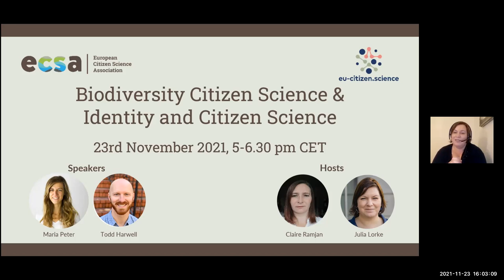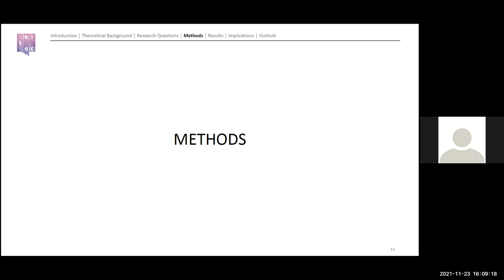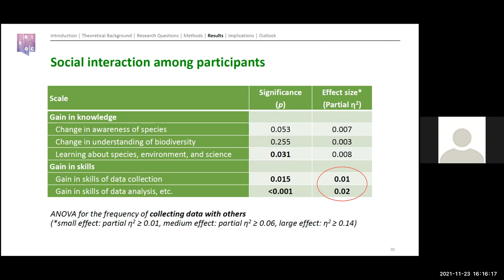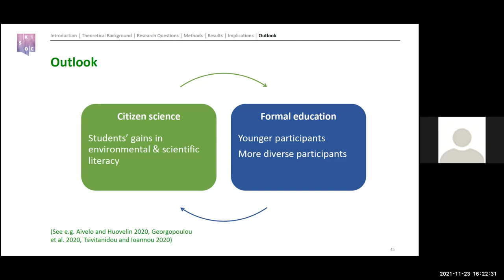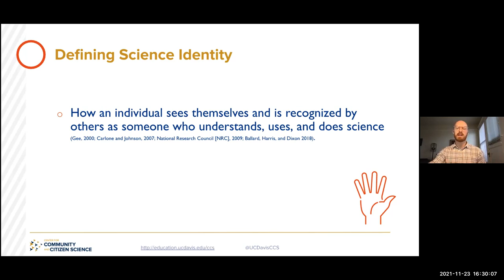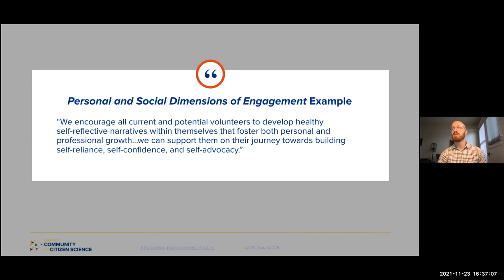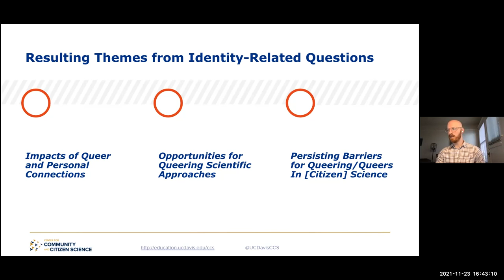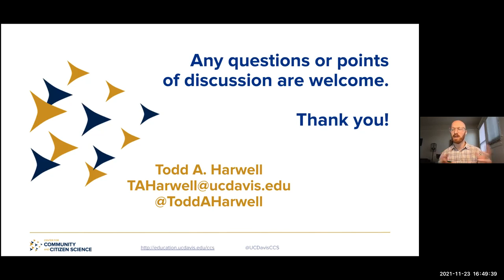Biodiversity citizen science and identity and citizen science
The ECSA Working Group for Learning & Education in Citizen Science held its third webinar in November 2021. Claire Ramjan (University of Stirling) and Julia Lorke (IPN - Kiel) hosted the webinar and the speakers were:

Dr Maria Peter
Sharing insights from her doctoral research: Participant outcomes and project characteristics of biodiversity citizen science.

Dr Todd Harwell
Sharing insights from his doctoral dissertation research - Perspectives from practitioners and queer volunteers on how citizen science impacts identities.